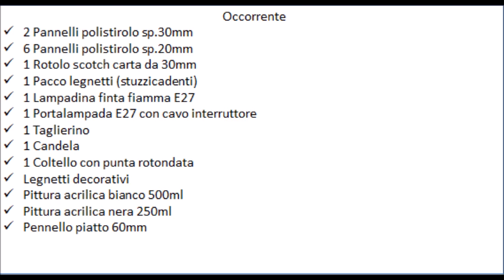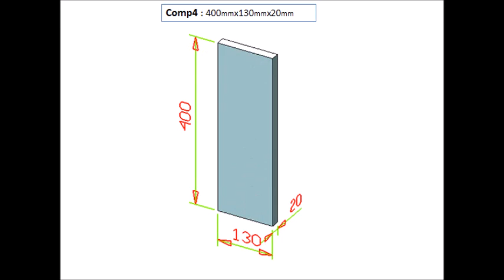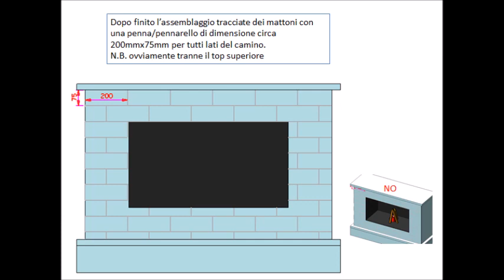Camino in polistirolo fai da te - Progetto dettagliato con tutte le misure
Ciao a tutti ! In questo video vi mostro come mio marito ha realizzato il nostro camino completamente in polistirolo che in seguito abbiamo addobbato per Natale. Troverete tutto il progetto nel dettaglio con le relative misure.  Per qualsiasi info aggiuntiva lasciatemi un commento e vi risponderò il prima possibile.

Seguimi anche su Instagram: Anerom89